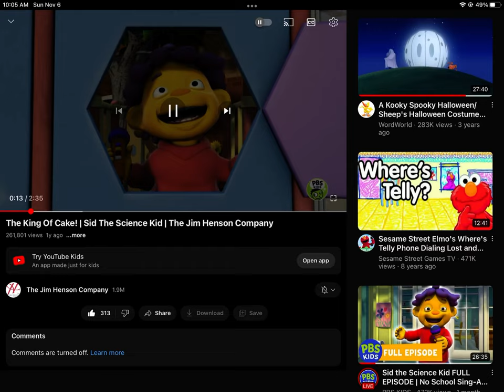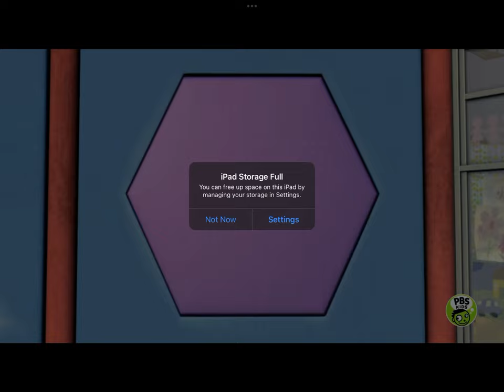November 6, 2022